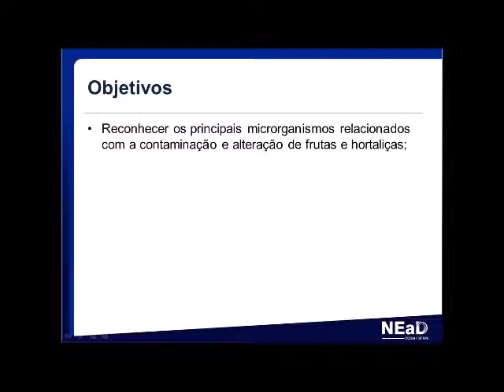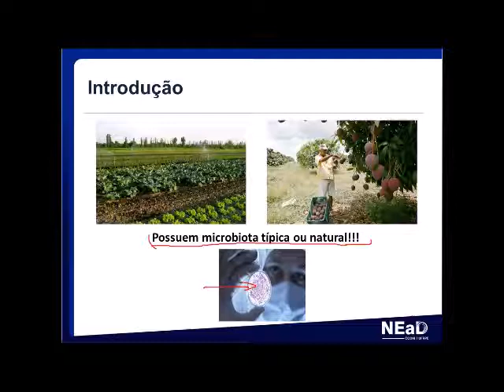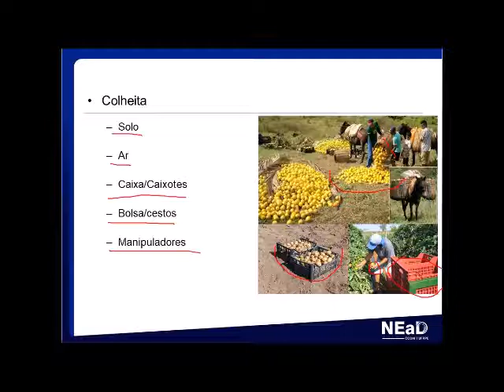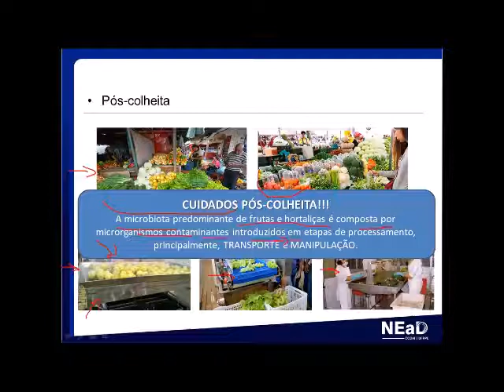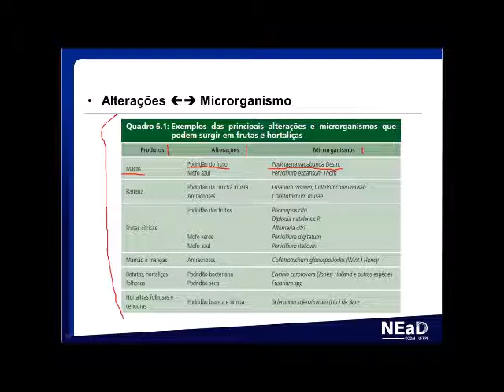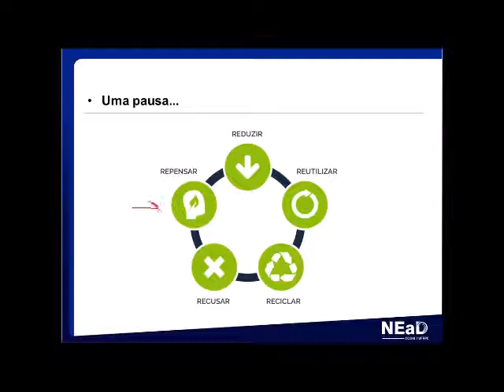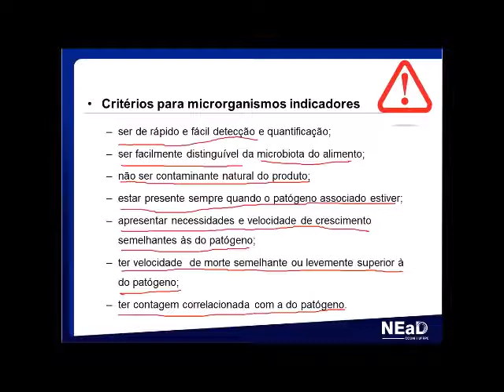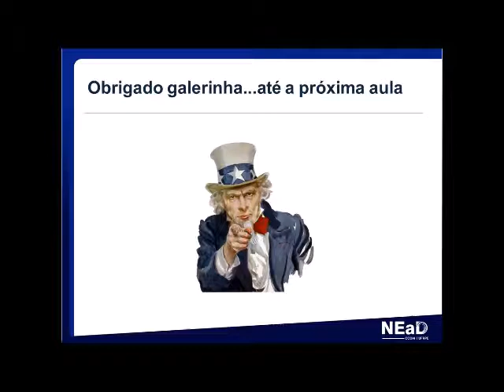Aula 5 - Microbiologia dos Alimentos - Prof. Adauto Neto